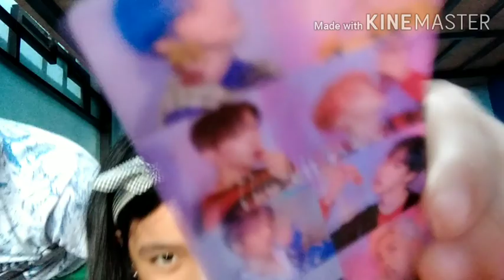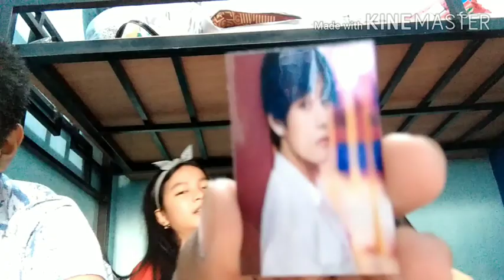Hi guyz eto na Yung second vlog namen huhuh😪 unboxing bts merchandise 🥰💫